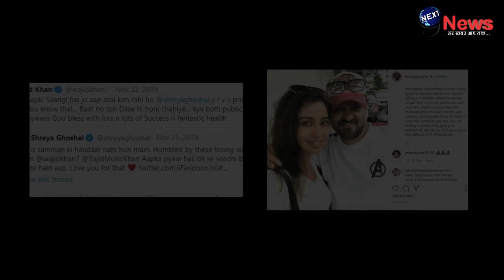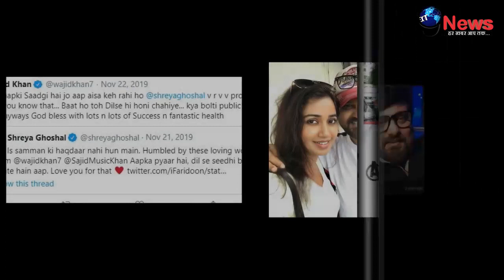दुखद: श्रेया घोषाल के लिए वाजिद खान का दर्दनाक अंतिम संदेश आया सामने | Wajid Khan